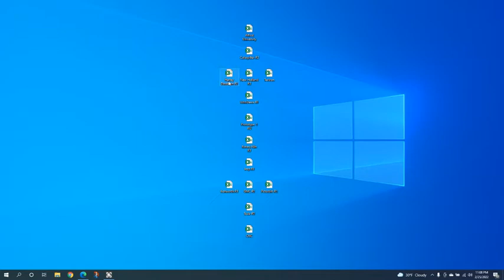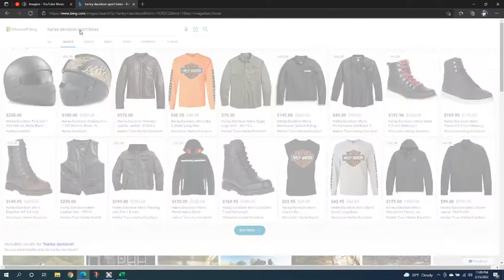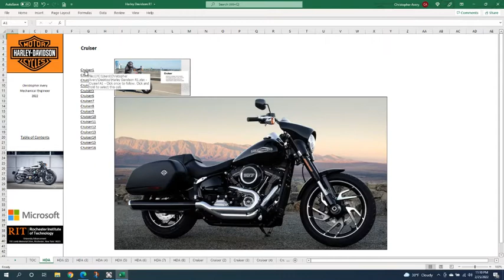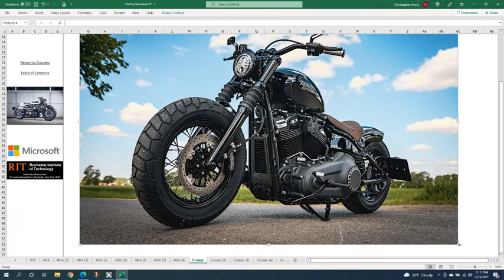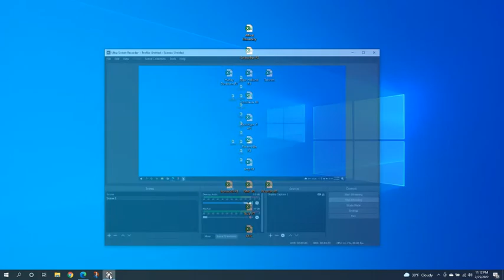2 25 22 4